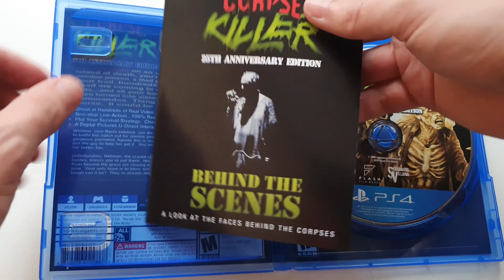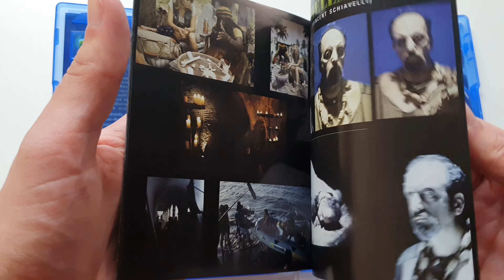Corpse Killer (Limited Run #279) PS4 Unboxing